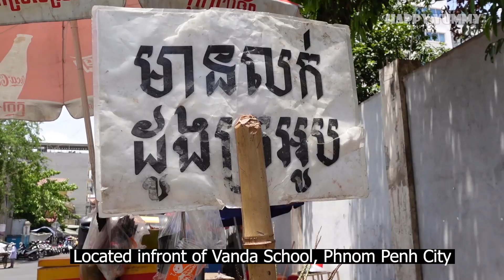For Coconut Lover! Fast Cut & Fast Serve to Customers, Everyone Loves Coconut!